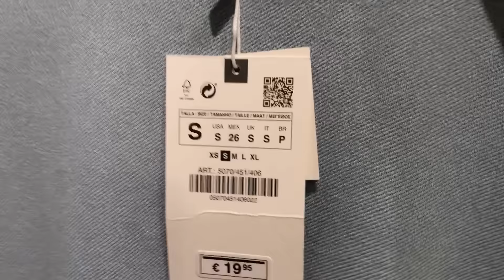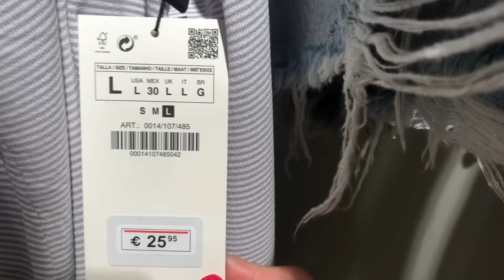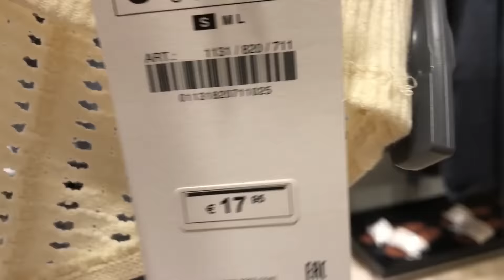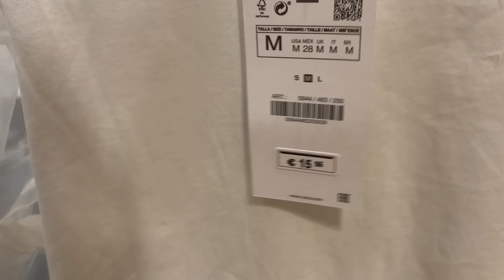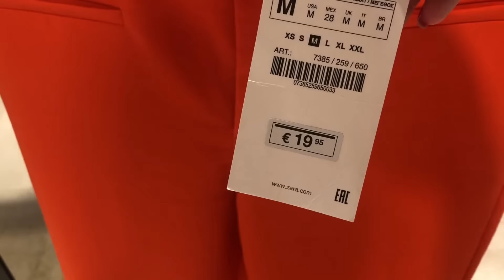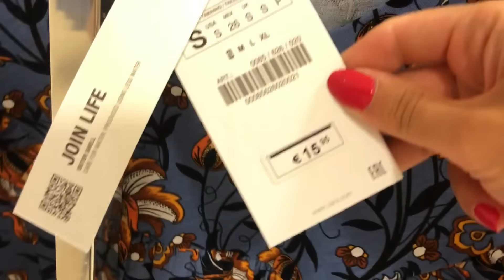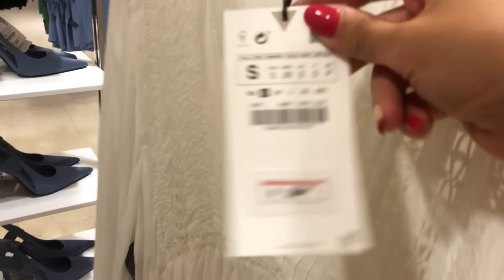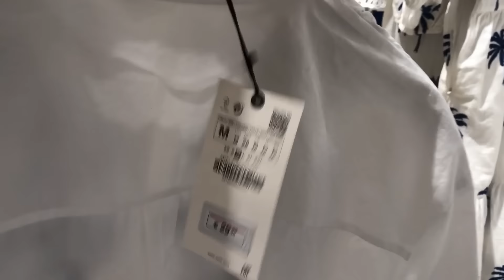HAUL ZARA | Nueva Colección | Agosto 2021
Hola a todas! 🤗🤗🥰🥰 Hoy os traigo el vídeo de novedades de Zara 😋 espero que os guste mucho 😘😘🤗🤗.

1️⃣ Estar suscrito al canal ✔️
2️⃣ Comentar todos los vídeos del mes de Agosto ES MUY IMPORTANTE QUE VEÁIS EL VÍDEO QUE COMENTÉIS... si no lo veis, no va a valer vuestro comentario!!✔️